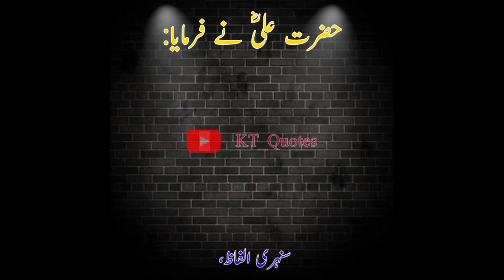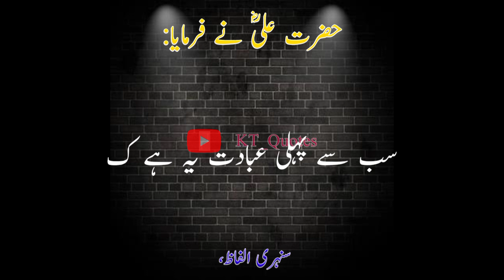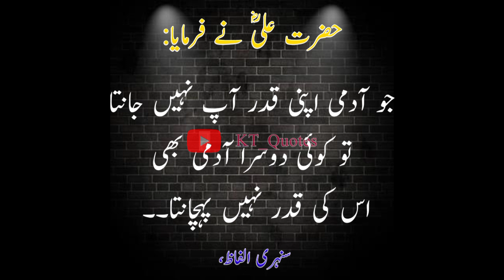Hazrat Ali Urdu Aqwal | Hazrat Ali Quotes In Urdu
Hazrat Ali Urdu Aqwal | Hazrat Ali Quotes In Urdu | Hazrat Ali Ke Aqwal

Query solved:

Hazrat Ali Urdu Aqwal
Quotes in urdu of Hazrat Ali
Urdu quotes of Hazrat Ali
Hazrat Ali quotes in urdu
urdu quotes
best quotesof hazrat ali in urdu